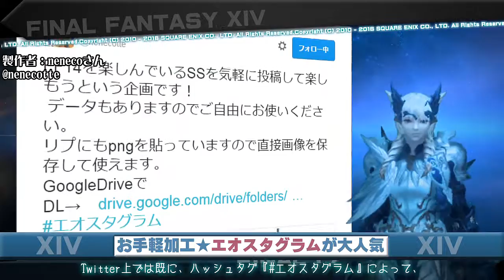週刊★エオルゼアニュース『始めてみよう！エオスタグラム』高画質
先日Twitterに投稿した動画です(*ﾟ▽ﾟ*)
◆マイリスト「これから新生FF14を始める人向け☆動画」シリーズ→mylist/37324974